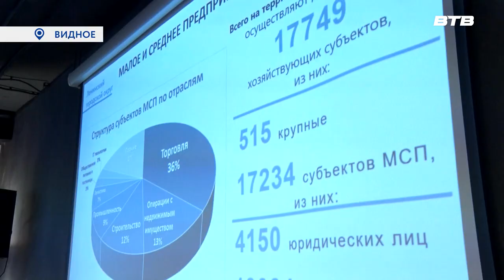БИЗНЕС-ЗАВТРАК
Предпринимателей муниципалитета пригласили на бизнес-завтрак с временно исполняющим полномочия главы Ленинского городского округа Станиславом Каторовым. Какие вопросы обсуждались, узнал Максим Козлов.